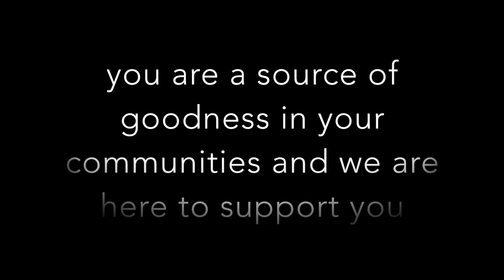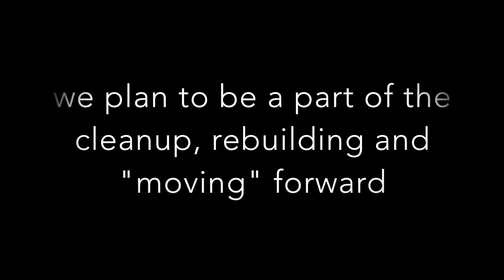"Moving" Forward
Black Box Dance Theatre sends a message down east to our dancing friends.  NC Strong!